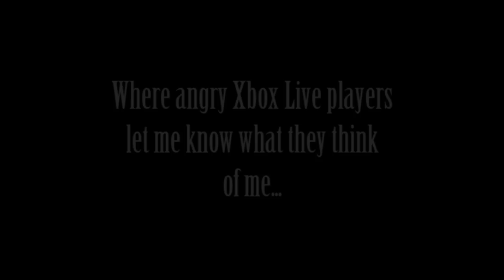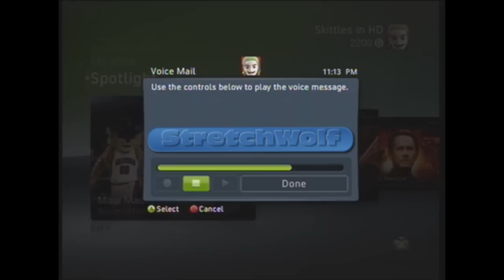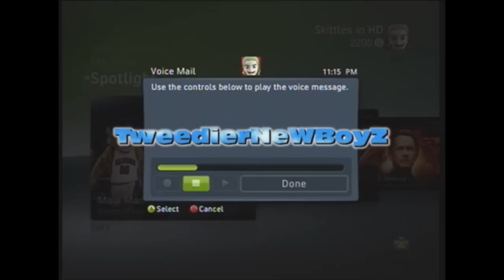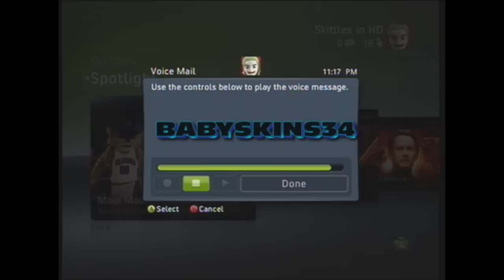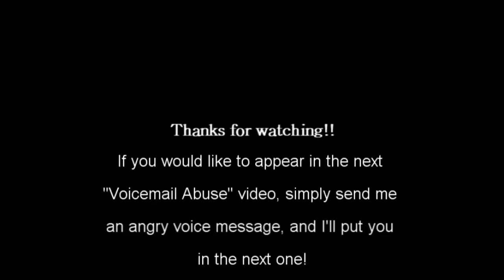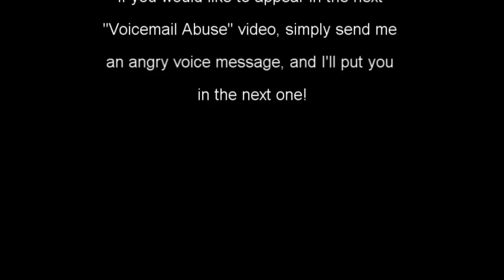Voicemail Abuse - Episode1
See title.

Bittersweet Symphony - The Verve
Shiftkit - unknown song